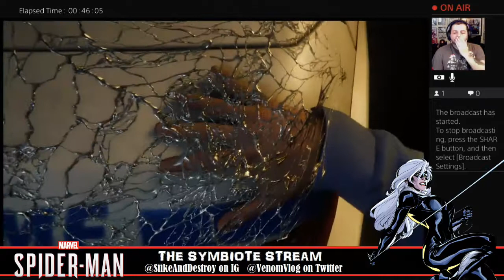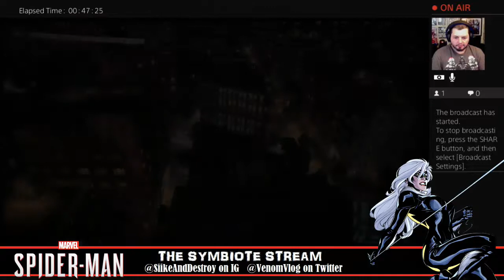Spider-Man PS4: Issue #20